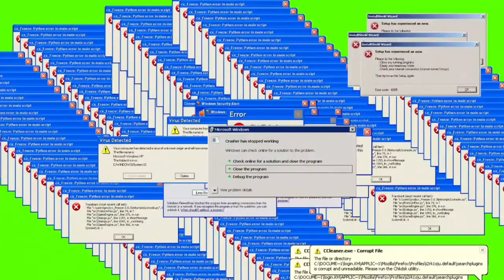NATAL X ANO NOVO COMO FOI NA MINHA CONCEPÇÃO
For feliz ano novo atrasado e fiquem com esse vídeo aí e o resto vcs já sabem já